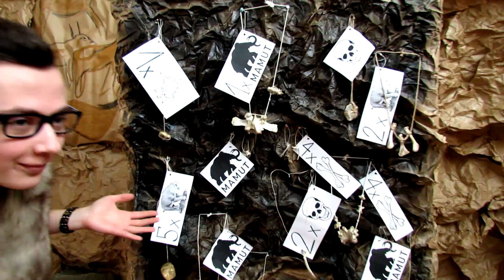"W szkole gramy" Liceum Ogólnokształcące i Technikum Lipnica Wielka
UWAGA!! CZYTAĆ!

Dostaliśmy się do finału!! Można głosować każdy dzień, z każdego urządzenia podłączonego do internetu! :D Zapraszamy do głosowania i bardzo dziękujemy! :D

Klip do piosenki "Kamień z napisem LOVE" przygotowany przez uczniów z Liceum Ogólnokształcącego i Technikum w Zespole Szkół Ogólnokształcących w Lipnicy Wielkiej na konkurs "W szkole gramy".